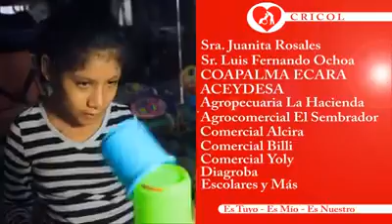Jornada solidaridad CRICOL 13 dic 2014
Jornada Solidaridad CRICOL 14 de diciembre de 2013